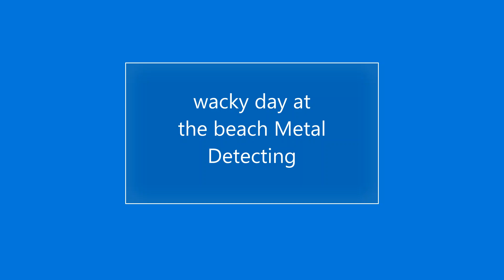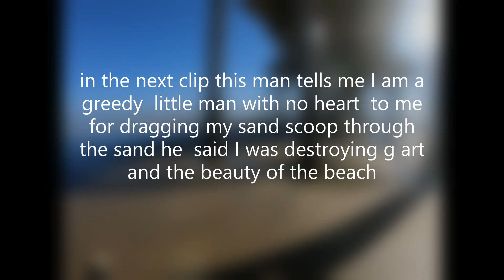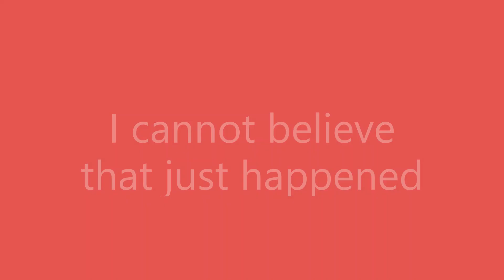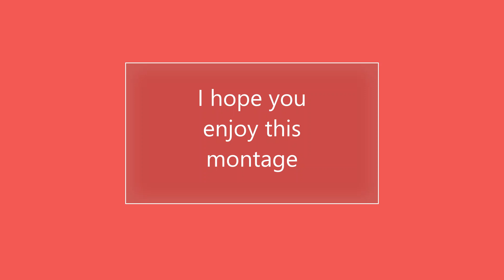Wacky day at the Beach Metal Detecting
Hi do u like gold .or siver well u are at the right place I look for rings chanes and other things people lose at the beach stay tune for my next big find !
THANKS .WINING777